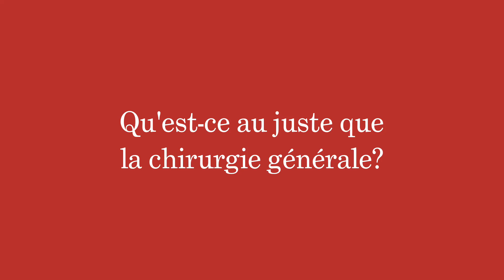Dr Olivier Ferland Chirurgie générale - Fév. 2023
Dr Olivier Ferland, chirurgien général, nous parle des chirurgies qu'il pratique chez Lacroix Médecine Privée, au bloc opératoire du Centre médical Berger.